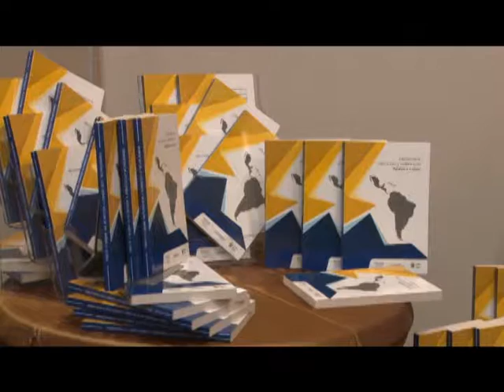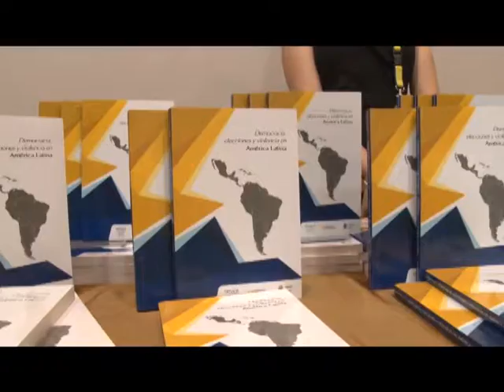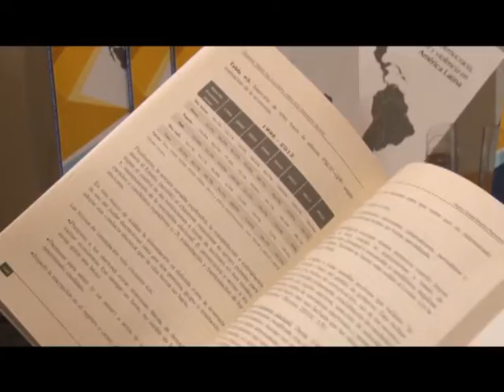UNAH | Presentan el libro "Democracia, elecciones y violencia en América Latina"